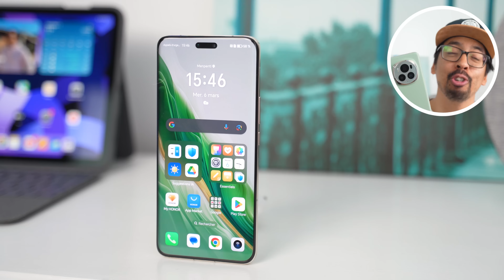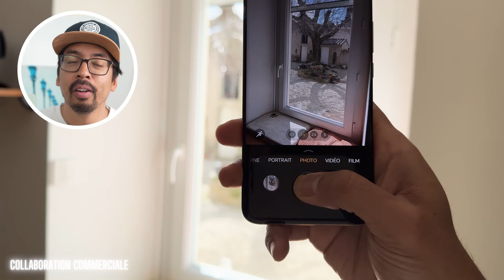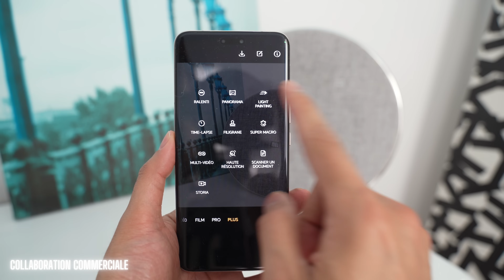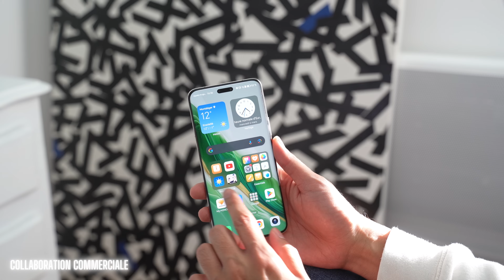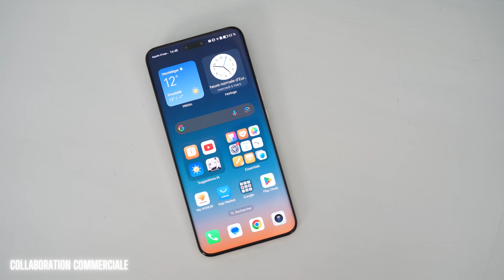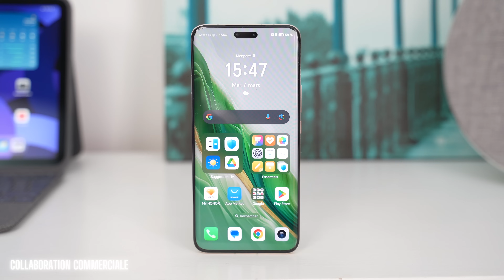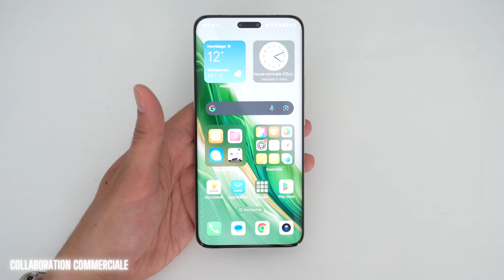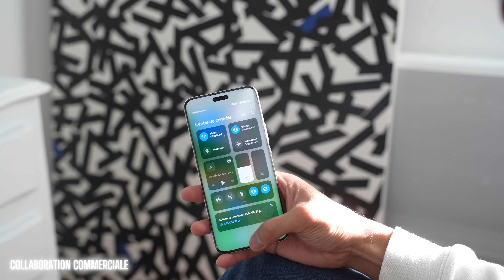HONOR MAGIC 6 PRO (TEST) : PROCHE DU SMARTPHONE PARFAIT ! Est-il fait pour vous ?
Remise 130€ avec le code A6PGEEK et une Tablette PAD 9 offerte (399€) !

Hello Youtube !!
Je teste depuis quelques semaines le nouveau Flagship d’Honor, le Magic6 Pro et je dois l’avouer Honor frappe très fort cette année !

Chapitres

00:00 Intro
00:39 Photo / Vidéo !
05:29 Une autonomie monstrueuse
07:38 Une expérience utilisateur quasi complète
13:22 Le meilleur rapport qualité prix sur le segment Premium

Vidéo réalsée en collaboration avec Honor

► Mes musiques

Et vous qu'est-ce que vous pensez de ce nouveau Honor Magic6 Pro ? Si vous avez des questions, n'hésitez pas dans les commentaires !